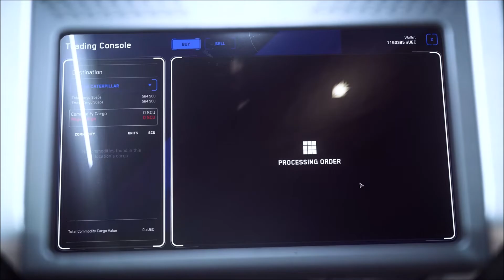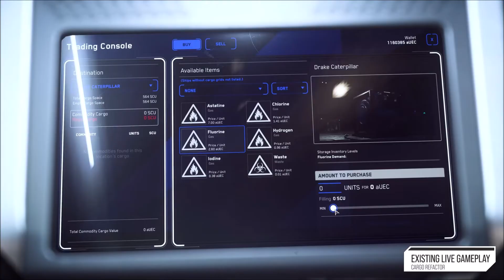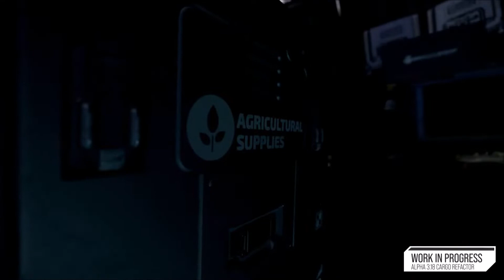Les News du Ranger | Rastar et le Cargo Refactor | #5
► Vous aimez le format Lone Star Ranger sur la chaine du Bruce ? Voici un format complémentaire plus court, plus simple, sous forme de brèves afin de commenter l'actualité du jeu et son développement. On traduira et on résumera les différentes infos du verse dans la bonne humeur et en toute simplicité. Puisse la formidable aventure proposée par Chris Roberts continuer de nous épater à chaque news !

ATTENTION :  Si vous décidez de pledger et de vous lancer dans l'aventure Star Citizen, vous pouvez me soutenir et débloquer des vaisseaux qu'on verra sur la chaîne en utilisant mon code de parrainage :
STAR-LQ93-JXPW

►L'habillage sonore qui sera proposé est, comme pour Les saisons du Lone Star Ranger, susceptibles d'évoluer avec le format.
Il s'agit de musiques libres de droits, de morceaux de Scott Buckley (en accord avec la licence d'utilisation et quelques musiques du jeu original du compositeur Pedro Camacho que je cite ici

Holfix - The Search
Ezietto - Trinity
Big Guns for UEE - Pedro Camacho (Musique d'INTRO Ranger News)
Scott Buckley - Légionnaire

Merci à Atomium, Fred du Grenier, Sam, Daium, Derko, Alpha, Aldo et bien d'autres de la commu Française, c'est grâce (ou à cause) de vous que j'ai franchi le pas.

► Tu as envie de soutenir le Bruce dans son projet d'améliorer son matos ? :